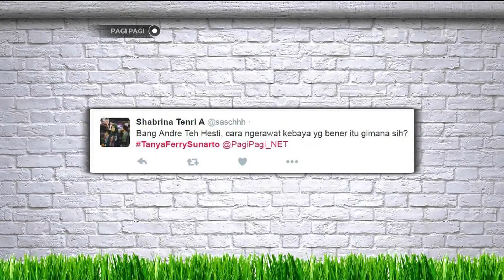Ferry Sunarto Hany Butuh 2 Menit Untuk Desain Awal